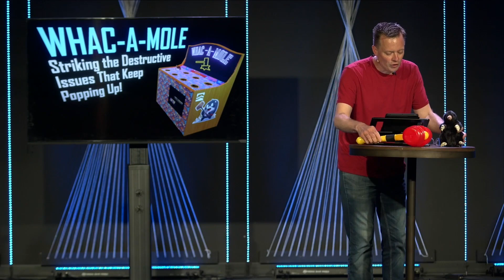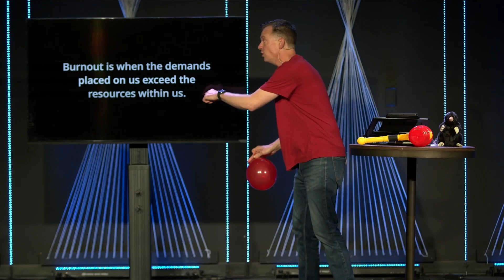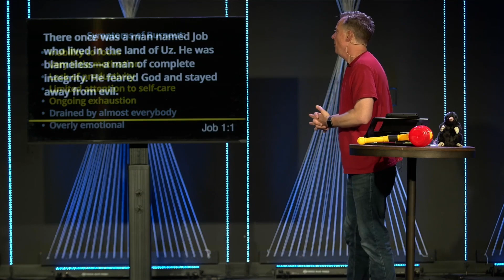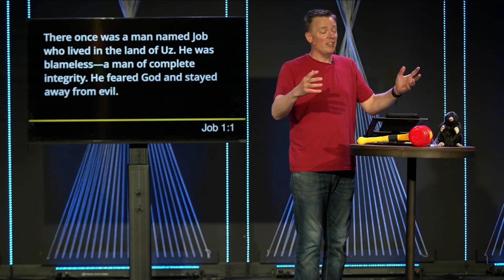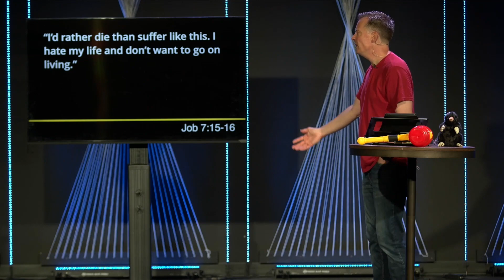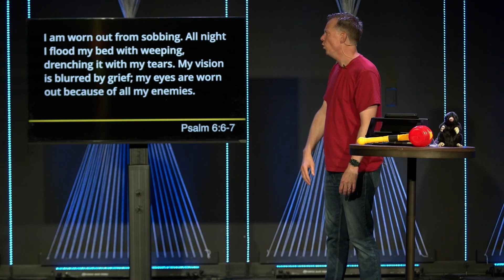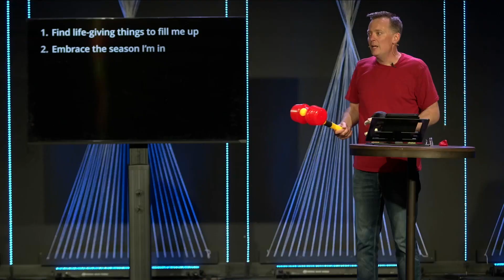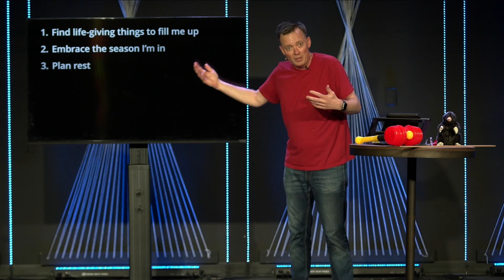Fighting Burnout // Dave Nelson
In our fast-paced and demanding world, it's vital that we discover ways to identify and strike down those things that lead to burnout.

TIMESTAMPS
0:00 WELCOME
0:44 WEEKLY TALK